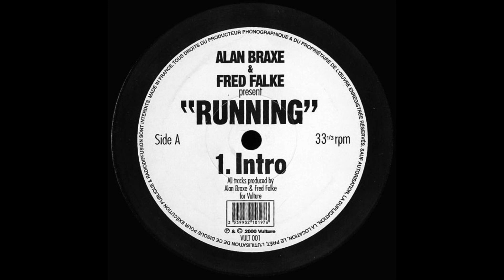Alan Braxe & Fred Falke - Intro (Original Mix)